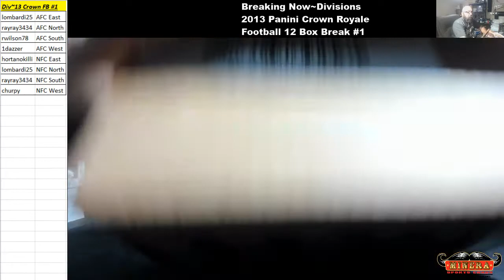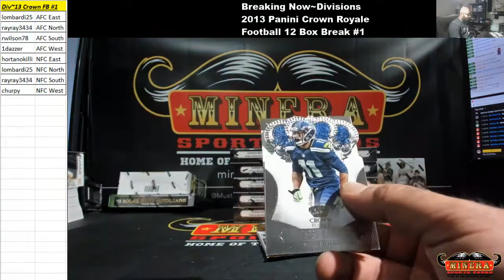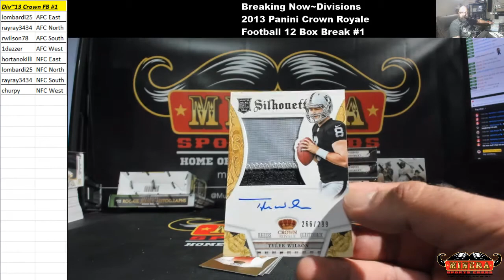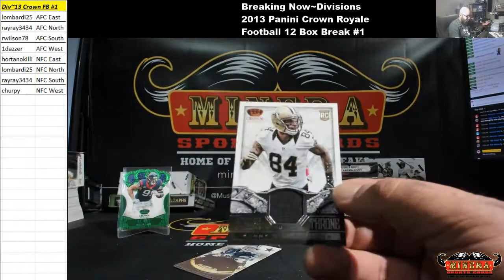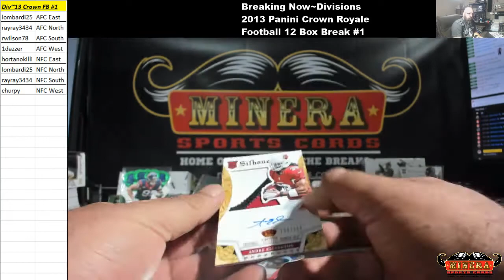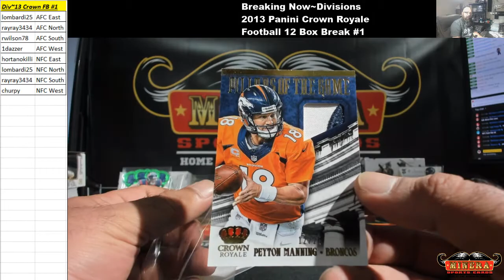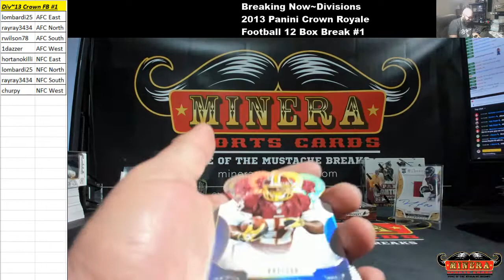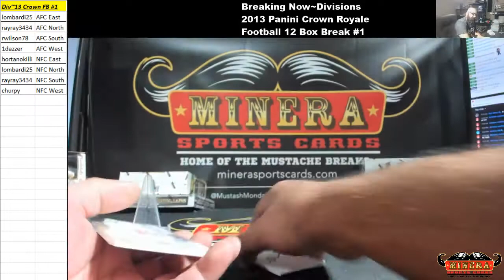Random Divisions~2013 Panini Crown Royale Football 12 Box Case Break #1